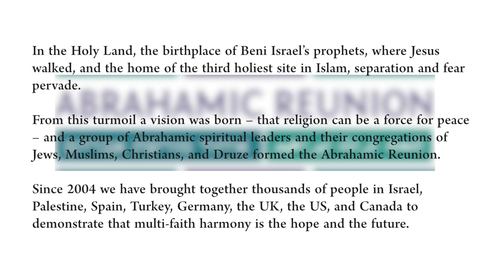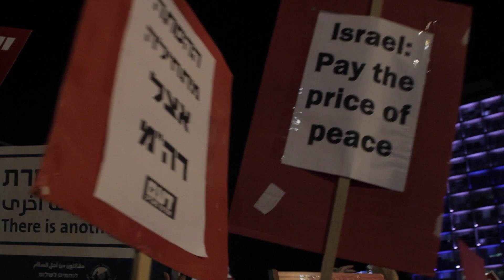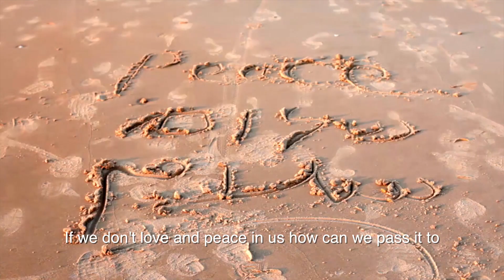The Abrahamic Reunion: A Force for Peace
Peace – Salaam – Shalom

In the Holy Land, the birthplace of Beni Israel’s prophets, where Jesus walked, and the home of the third holiest site in Islam, separation and fear pervade.

From this turmoil a vision was born – that religion can be a force for peace – and a group of Abrahamic spiritual leaders and their congregations of Jews, Muslims, Christians, and Druze decided formed the Abrahamic Reunion.

Since 2004 we have brought together thousands of people in Israel, Palestine, Spain, Turkey, Germany, the UK, the US, and Canada to demonstrate that multi-faith harmony is the hope and the future.

Abrahamicreunion.org